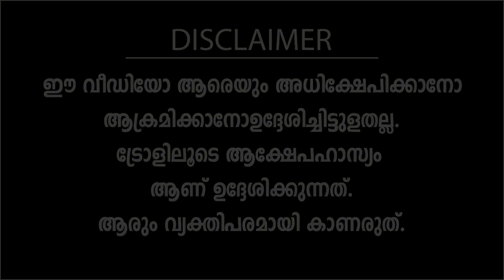ചന്ദ്രൻ ഹിന്ദു രാഷ്ട്രമോ? ! | Troll Video | Paathaalam Trolls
COURTESY:
Asianet News

ചന്ദ്രൻ ഹിന്ദു രാഷ്ട്രമോ? ! | Troll Video | Paathaalam Trolls Malayalam_Trolls_Malayalam Trollmalayalam !